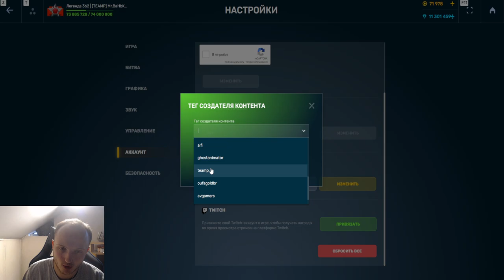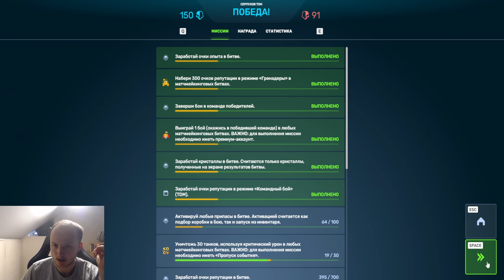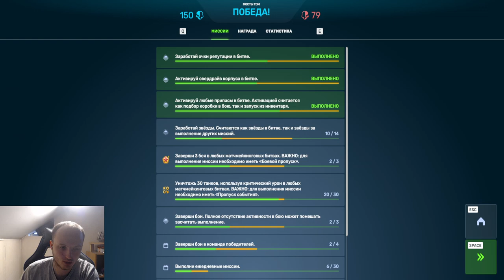ПО 3000 УРОНА С ГРАНАТЫ - КАК УНИЧТОЖАТЬ ПРОТИВНИКА НОВЫМ ПРИПАСОМ В ТАНКАХ ОНЛАЙН